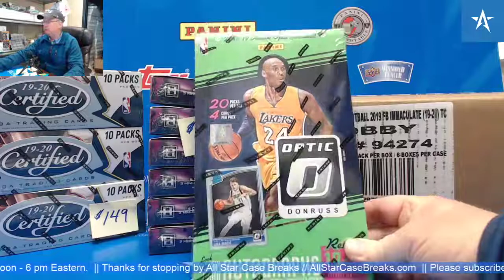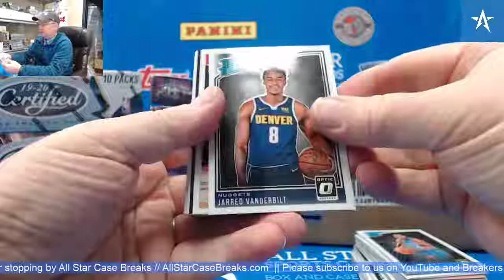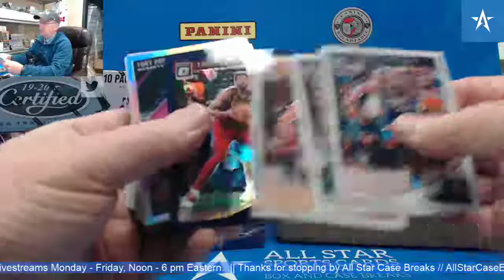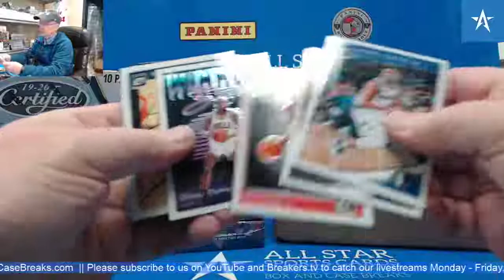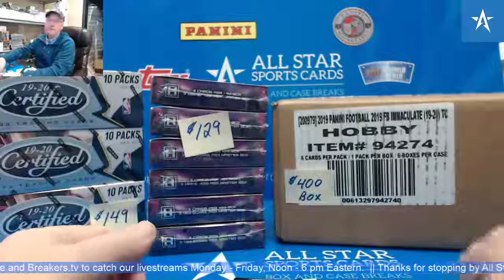Luka Doncic RC & Justin Jackson Black Holo 1/1 Signature Auto - 18/19 Optic Basketball Box Break!